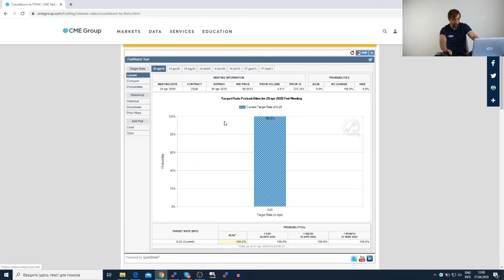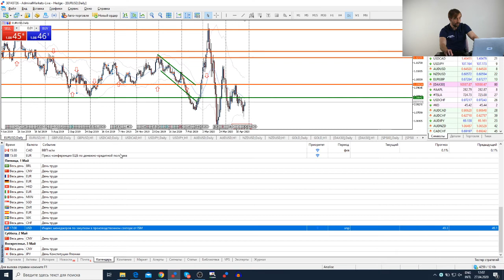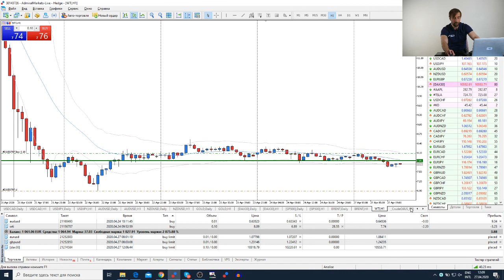Трейдеры: Исаков # 148 Трамп предложил лечиться отбеливателем /Ослабление карантина / Нефть дешевеет